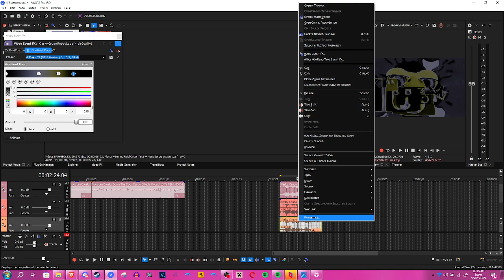How to make G Major 22 (2015 Version)